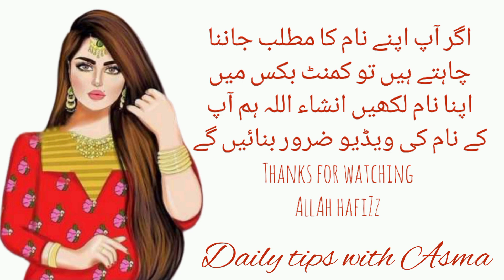Sadia name meaning in urdu// سعدیہ نام کا مطلب کیا ہے//Sadia name ka matlab/Daily tips with Asma